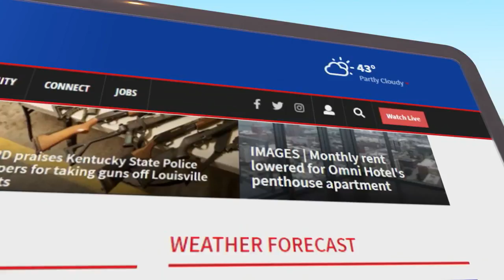More than 50 JCPS bus routes delayed amid driver shortage ahead of first day of school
District officials warned families Friday to expect "significant delays" in bus service as the district works to hire more bus drivers.